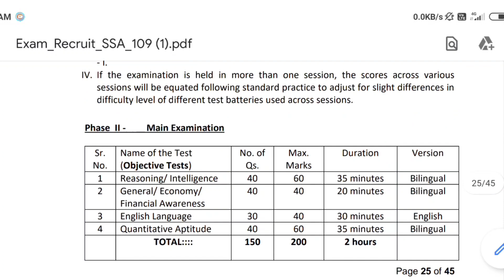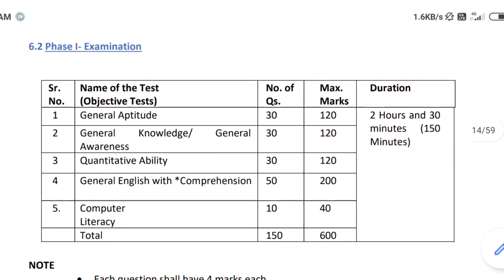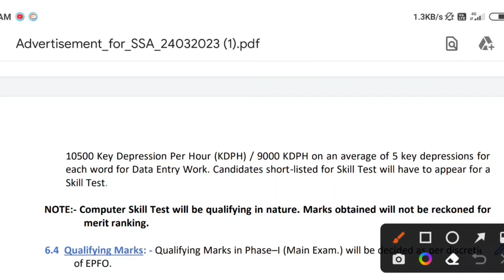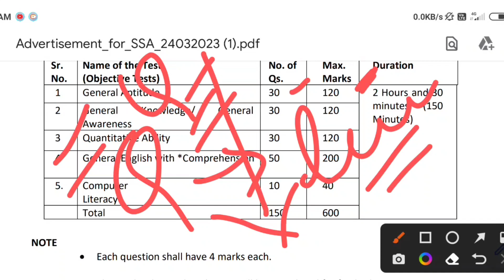Epfo ssa exam Date 2023.